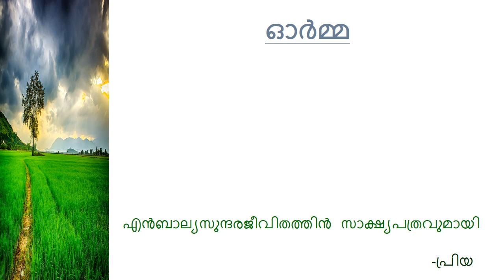Orma malayalam poem|Priyadarshini Choolezhi|ഓർമ്മ മലയാളം കവിത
ബാല്യത്തിന്റെ ഓർമ്മകൾ എത്ര കയ്പ്പുള്ളതാണെങ്കിലും മുമ്പോട്ടു പോകുന്തോറും ഓർമ്മകൾക്ക് മധുരം കൂടും, ഒരു വട്ടം കൂടി ആ പഴയ വിദ്യാലയത്തിലേയ്ക്ക് തിരിച്ചു പോകാൻ പ്രശസ്ത കവിയും, ജ്ഞാനപീഠ ജേതാവുമായ ഒ എൻ വി കുറുപ്പ് 🙏പോലും ആഗ്രഹിച്ചിരുന്നു